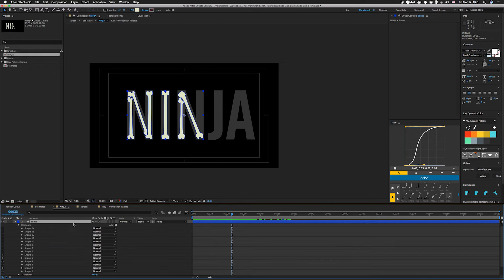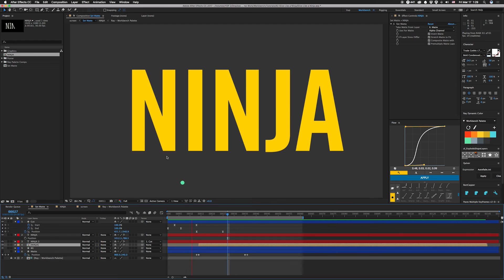Tutorial 62: Slice Like a Ninja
How the Set Matte effect can help keep our comps uncluttered

This week, we take a quick look at using the Set Matte effect to save us from having a bunch of track mattes littering our comp!